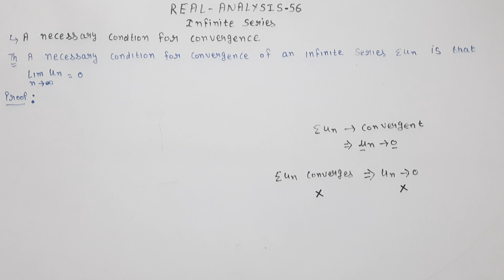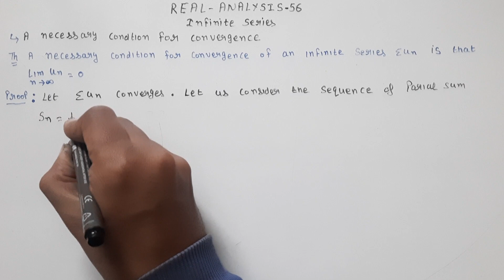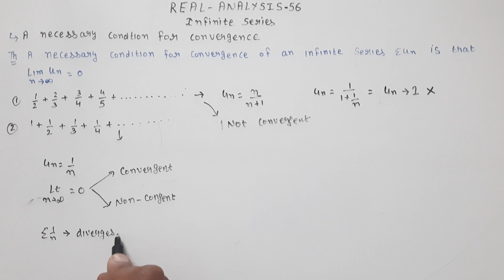Necessary condition for convergence of infinite series || Real Analysis